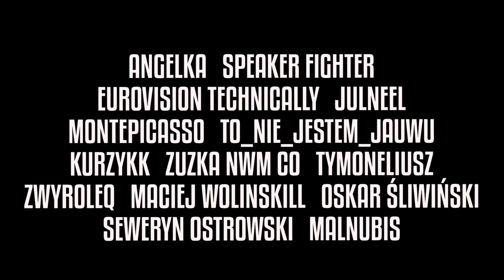NAJWIĘKSZY HEJTER FURRY w VRCHAT